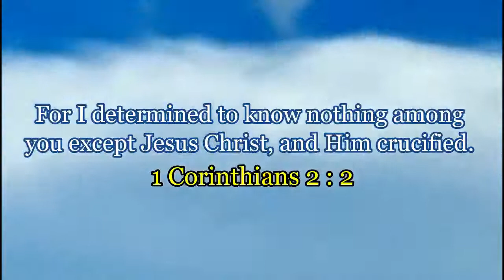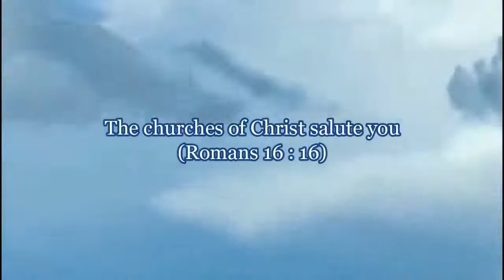Bro. Dennis Hackman: HAVE FAITH IN GOD - COVID 19 (Part 2)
The Message!
Kejabil Road Church of Christ, Apowa